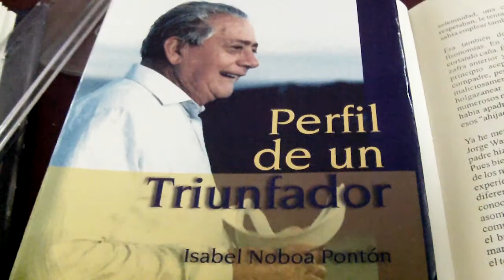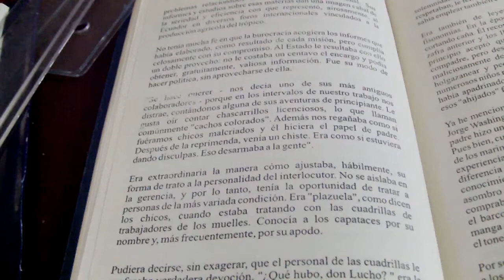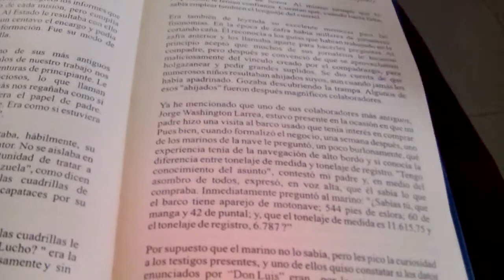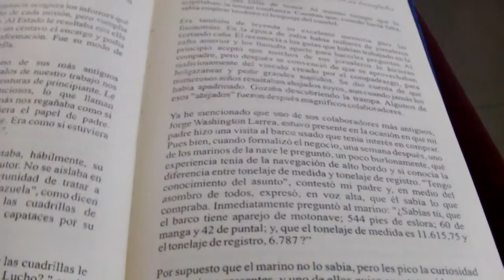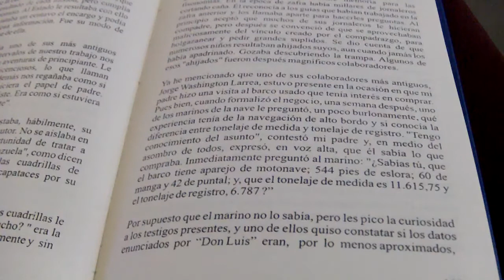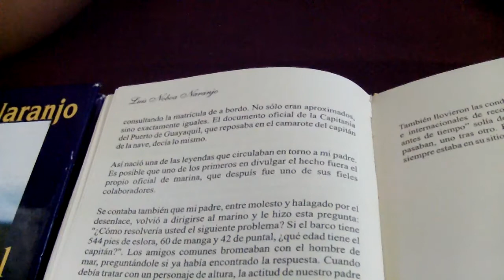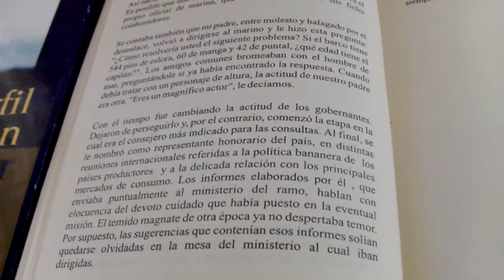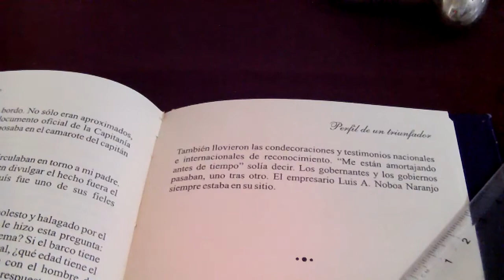29b LO QUE NO QUISO SER x Isabel Noboa sobre L. NOBOA N. 2012.02.09. pág. 156-159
Con la voz de Mayra Cepeda López se presenta la lectura de las páginas 156 al 159 del libro "Perfil de un Triunfador" (LO QUE NO QUISO SER) en versión verbal de la obra escrita de Isabel Noboa Pontón sobre el Empresario Luis Noboa Naranjo.

Toda la lectura (páginas 156 a la 159) toma 9 minutos (31mo ero lectura).

En la lectura se evoca que Luis Noboa decía que en empresario debe limitarse a ser empresario, que la economía no solamente intervienen naturaleza, capital y trabajo si no también un factor clave e indispensable: espíritu empresarial.

Luis Noboa se sentía a gusto con el manejo de las empresas que había fundado, decía que la política es un arte que exige profesionalismo, y que para ser profesional en la política hace falta un aprendizaje.

Luis Noboa con frecuencia le molestaban las leyes y decretos ejecutivos conseguidos en favor de determinados personajes y en lo negocios en los cuales el Estado era uno de los contratantes.
Agradecemos a Doña Isabel por su trabajo testimonial y a nuestra Mayra por el esfuerzo puesto en este proyecto gratuito y con el solo afán de servir.

"El mundo entero se aparta cuando ve pasar a un hombre que sabe adónde va".